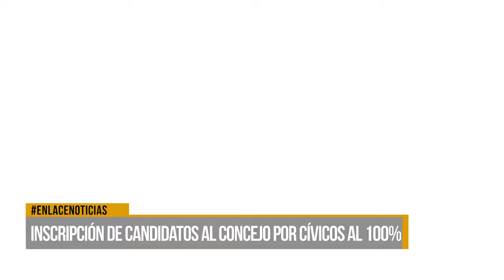Inscripción de candidatos al concejo por cívicos al 100%